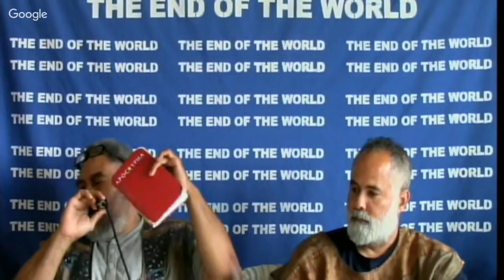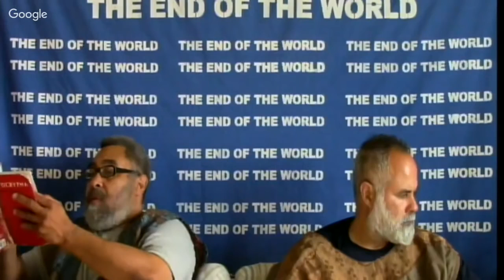The Gentiles Vs The Gentiles, The Mystery of the Gentiles!!! (Gms Apostles Street Ministry)